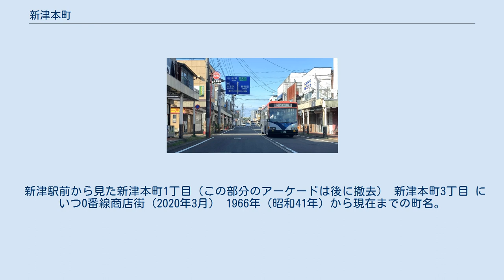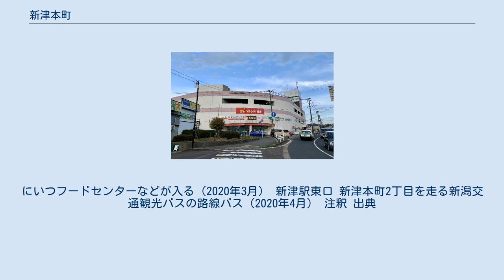新津本町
秋葉区の町・字
日本 」 新潟県 」 新潟市 」 秋葉区 」 新津本町 新津本町（にいつほんちょう）は、新潟県新潟市秋葉区の町字。
現行行政地名は新津本町一丁目から新津本町四丁目。
 新津駅前から見た新津本町1丁目（この部分のアーケードは後に撤去） 新津本町3丁目 にいつ0番線商店街（2020年3月） 1966年（昭和41年）から現在までの町名。
もとは新津、善道、古田、田家の一部で、地名は新津本来の町場であることを意味する。
 2005年（平成17年）に新津市が新潟市に編入されたとともに、新津本町に改称した。
 ※新津川を挟んで新町、日宝町と隣接。
 江戸時代の初期の新津宿は本町と横町に分けられていたが、のちに本町は上町と下町に分けられたとされる。
 2018年（平成30年）1月31日現在の世帯数と人口は以下の通りである。
 新潟薬科大学 新津駅東キャンパス ベルシティ新津（旧・長崎屋新津店）。
にいつフードセンターなどが入る（2020年3月） 新津駅東口 新津本町2丁目を走る新潟交通観光バスの路線バス（2020年4月） 注釈 出典